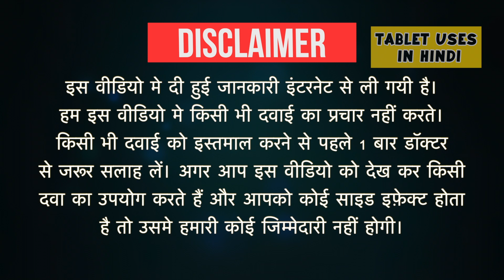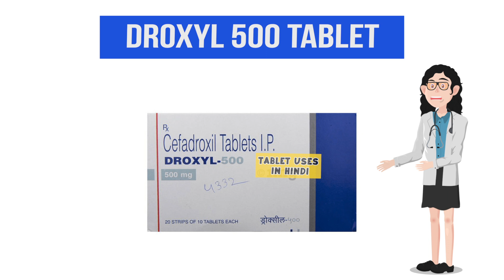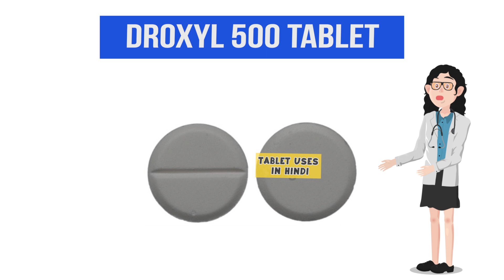Droxyl 500 Tablet Uses in Hindi | बैक्टीरिया से होने वाले संक्रमण | Side Effects | Dose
Droxyl 500 Tablet Uses in Hindi | Side Effects | Dosage

droxyl 500 uses in hindi
droxyl 500 used for
droxyl 500 side effects
droxyl 500 for toothache
droxyl 500 for tooth infection
droxyl 500 in pregnancy
droxyl clav 500
droxyl clav 500 uses